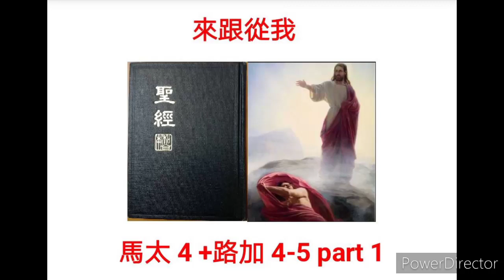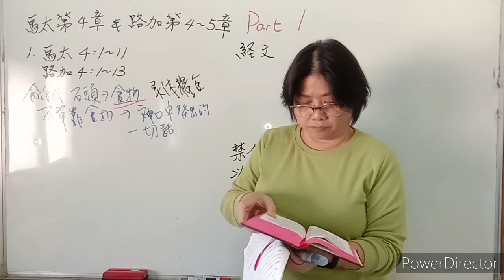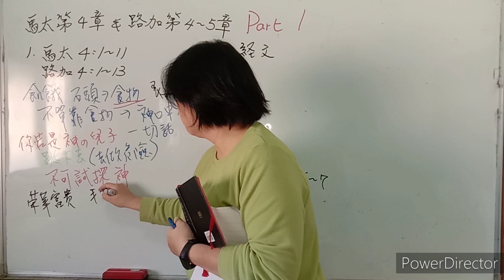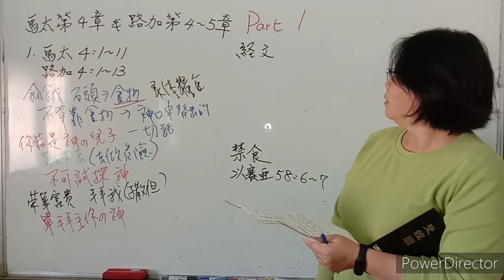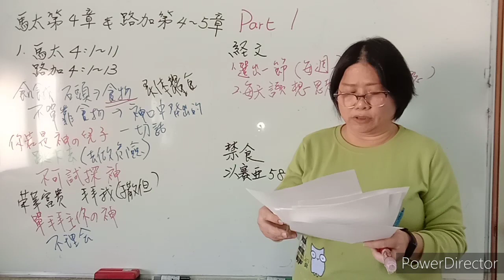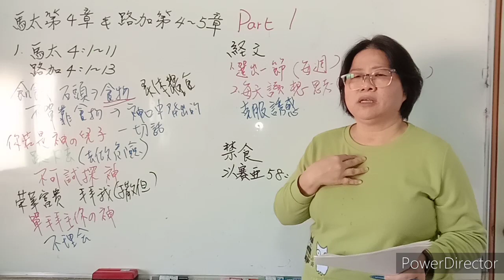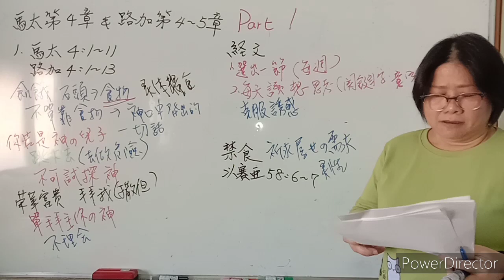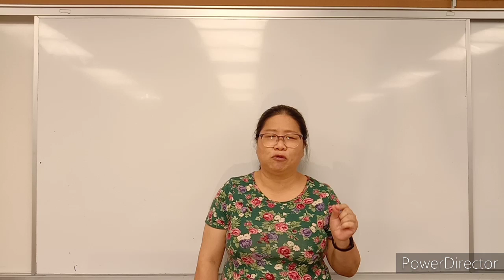來跟從我Come Follow Me--馬太第5章+路加第4-5章 part I (舊約系列9）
馬太福音第4章；路加福音第4～5章「主的靈在我身上」
救主運用經文來抗拒撒但的誘惑，並為祂自己的神聖使命作見證（路加4：1-21）。
耶穌似乎從小就知道自己肩負獨特且神聖的使命，所以在耶穌準備展開塵世傳道之際，撒就試圖在救主的心中引發懷疑。撒但說「你若是神的兒子」（路加4：3），然而救主早已與天父交通，祂通曉經文，也知道自己的身分。撒但提出的條件，「這一切權柄、榮華，我都要給你」（路加4：6），根本起不了作用，因為救主已用畢生的時間作準備，使自己「滿有聖靈的能力」（路加4：14）。因此儘管面臨試探、考驗並遭到拒絕，耶穌基督從不動搖，堅守指派給祂的事工：「我也必須……傳神國的福音，因我奉差原是為此」（路加4：43）。
馬太福音4：1-2 與神交通能幫助我準備好事奉祂。
為了作好傳道準備，耶穌進入曠野「與神同在」（約譯馬太4：1）。想一想做哪些事能讓你感覺與神接近。這些事如何幫助你準備好，從事祂希望你去做的事工？

馬太4：1-11；路加4：1-13耶穌基督抵抗誘惑，為我樹立了榜樣。
有時人們受誘惑犯罪，內心會有罪惡感；但即使一生都沒有犯罪的救主仍受過試探。基督了解我們面臨的誘惑，也知道如何幫助我們克服誘惑（希伯2：18；阿爾7：11-12）。經文教導救主經歷各種誘惑「但不予理會」（教約20：22；摩賽15：5；阿爾7：11）。

救主在洗禮後經歷了一件事，那時祂進入曠野與神同在（約馬太4：1）。耶穌與神交談40天後，撒但前來試探祂（約馬太4：2）。我們可以從祂的榜樣學到，如何抗拒所面臨的誘惑。
關於這個記事，約瑟•斯密譯本提供了修正與澄清，幫助我們更清楚了解經文。

使用約瑟•斯密譯本時，注意它如何增加了你對經文的了解。注意來自聖靈的靈感，並記下接收到的任何提示。
你學到哪些能在面臨誘惑時幫助你的事？
耶穌基督         我
撒但誘惑基督做哪些事？    撒但誘惑我做哪些事？
基督如何準備好抗拒誘惑？   我要如何準備好抵抗誘惑？

撒但誘惑耶穌做什麼     耶穌如何回應這項誘惑
馬太福音4：1-4
馬太福音4：5-7
馬太福音4：8-11

加強我們跟神的關係，能幫助我們抗拒誘惑（馬太福音4：1，5，8）。
勤奮禁食能幫助我們抗拒誘惑（馬太福音4：2）。
從我們的生活中摒除邪惡的影響，能幫助我們抗拒誘惑（馬太福音4：10 ）。
了解我們真正的身分，能幫助我們抗拒誘惑（見 馬太福音4：3-10 ）。
回想與應用經文中的真理，能幫助我們抗拒誘惑（見 馬太福音4：1-10 ）。

你可能面臨的誘惑。有時候我們可能僅僅因為受到誘惑，而有罪惡感或覺得自己有罪。然而，重要的是要知道，誘惑本身並不是罪，但去採取行動就是罪。因為救主自己也曾受到誘惑，但仍然無罪，所以我們知道，祂有能力在我們的誘惑中救助（幫助、協助或支持）我們（希伯2：18 ； 4：15-16 ）。十二使徒尤理西斯•蘇瑞長老提醒我們：對於那些不論什麼原因而陷入誘惑和老想著作惡的人，我向各位保證，你有回頭路，能在基督裡找到希望。（「在每個思想上尋求基督」，2020年10月）

馬太4：1-11救主面臨並抗拒了撒但的誘惑，祂親身示範如何做到：回想經文的真理，如何幫助我們汲取救主的能力來抗拒誘惑。重點在第 4，7和10 節，救主如何應用這項原則。注意當耶穌說：「經上又記著說」，祂指的是記載在經文中的內容。
你有過哪些藉由研讀經文來轉向救主，幫助你抗拒誘惑的經驗？
尼腓三書18：15 中救主的話，可以幫助你知道在你努力抵抗誘惑時，你需要經常保持警醒並勤奮祈禱。如果你找不到有幫助的經文，在經文指南中的「 試探 」、「 持守 」尋找參考資料，或其他跟誘惑或某個特定誘惑相關的主題。

活動B：沉思寫作，沉思定期研讀經文如何在你的生活中幫助你抗拒誘惑，或透過加倍努力定期研讀經文，來增加可獲得的祝福。寫一篇能幫助他人增加他們研讀經文渴望的社群媒體貼文或網誌文章。以能幫助他們尋求主的力量，來幫助他們抗拒誘惑的方式書寫。你可以分享研讀經文的經驗，這經驗如何提高你抗拒誘惑的能力，但不分享關於誘惑的細節。

個人省思:省思你今天學到的東西，並思考：在你今天所學的事（研讀、背誦及回想經文）上建立基礎，如何幫助你變得更像耶穌基督？
你認為你需要開始、停止或繼續做哪些事？

研讀經文對我有何幫助？羅素•納爾遜會長說明，每天固定研讀摩爾門經能給我們力量抗拒誘惑：親愛的弟兄和姊妹們，我應許，只要每天虔敬地研讀摩爾門經，就會每天作出更好的決定。我應許，只要沉思你所研讀的內容，天上的窗戶就會開啟，你會找到自己問題的答案和生活的方向。我應許，只要每天沉浸在摩爾門經中，就能免於今日的邪惡，甚至那席捲而來的色情，以及那會使心智麻木的其他習癮。（「摩爾門經：如果沒有這本書，你的生活會是什麼樣子？」，2017年10月）

背誦經文能如何幫助我？十二使徒李察•司考德長老教導：要以明智的方式擁抱科技。在你的電子裝置上將重要的經文劃記下來，並常常溫習。若你們年輕人複習經文的頻率，能像你們某些人傳簡訊那樣頻繁的話，很快就可以記住上百條經文章節了。在你們需要的時刻，那些經文會成為聖靈給予你靈感和指引的有力來源。（「獲得家中的平安」，2013年5月）

經文就像是個好朋友十二使徒李察 司考德長老說：「〔經文〕能成為不受時空限制的忠實益友，當我們有需要時，經文總是能夠提供協助。……學習、沉思、查考及熟背經文就像是在檔案櫃裡存放了許多朋友、價值觀和真理，讓我們不論身在何處，都可以隨時請益和取用。」（「經文的力量」，2011年10月）

禁食能幫助我們抗拒誘惑
以賽亞書58：6-7我所揀選的禁食不是要鬆開兇惡的繩，解下軛上的索，使被欺壓的得自由，折斷一切的軛嗎？7不是要把你的餅分給飢餓的人，將飄流的窮人接到你家中，見赤身的給他衣服遮體，顧恤自己的骨肉而不掩藏嗎？
卡爾•普瑞特，「合宜禁食的祝福」，2004年10月，禁食一直是神的人民所奉行的原則。今日這是主給本教會全體教友的誡命。除了偶爾為了個人或家庭的原因所作的特別禁食外，主期望我們在每個月的第一個星期日禁食。我們受到教導，合宜的禁食包含三方面：第一，連續兩餐不吃不喝，換句話說，就是24個小時不吃不喝；第二，出席禁食見證聚會；第三，慷慨地繳付禁食捐獻。

對溥瑞特家庭而言，我們通常從星期六的午餐禁食到星期日的午餐，雖然教會沒有規定標準的禁食方式，只但是我們發現出席禁食見證聚會後再結束禁食，能帶來屬靈的祝福。
對健康狀況良好的人而言，禁食是一項誡命。斯密F.約瑟會長在談到每月的禁食時說道：「主依據情理和智慧設立了禁食，有能力的人都被要求遵守；這是他們不可推卸的一項責；這是一種訴諸良心的事，留待人們運用智慧和洞察力。「可是能夠禁食的人都應該禁食，無人能豁免這事；教會各地的聖徒，不論老幼，都要如此」（福音教義，第231頁）。

我擔心我們有太多的人不是禁食日沒有禁食，就是敷衍了事。如果我們的禁食只是例行公事，或只是星期日的早餐禁食，而非兩餐，即24小時的禁食，便剝奪了自己及家人屬靈方面的上好祝福和經驗，這是真正禁食才能獲得的。如果只是24小時不吃不喝和繳付禁食捐獻，我們就錯過了靈性成長的美好機會。但如果為了特別的目的禁食，那就會有意義多了。或許全家人可以在禁食前聚在一起，談談希望藉著這次禁食來完成哪些事。一旦有了目的而禁食，我們便可將注意力專注於禁食的目的上，而非飢餓的感覺上。

禁食的目的可以是非常個人的。禁食可以幫助我們克服個人的弱點和過犯，幫助我們把缺點變成優點，幫助我們變得更謙卑，不會那麼驕傲、自私，會更關心別人的需求，更看清自己的錯誤和弱點，因而不會那麼容易批評別人。禁食的目的也可專注在家庭的挑戰上。家庭禁食可以增進家人之間的愛與感激，減少紛爭；夫妻也可藉著禁食來鞏固婚姻關係。身為聖職持有人，我們禁食的目的可以是在召喚方面尋求主的指引，就如同興格萊會長所做的一樣。我們也可以跟家庭教導同伴一起禁食，以得知應當如何協助所教導的家庭。

在經文裡，禁食一詞常常和祈禱一起出現。「自今以後，你們要繼續祈禱和禁食」（教約88：76），這是主給我們的忠告。沒有祈禱的禁食就只是挨餓24小時而已，但禁食加上祈禱則會增強我們的靈性力量。我們以祈禱來開始禁食。我們可以在用餐完畢後，跪在餐桌旁祈禱來開始禁食。我們跟天父說我們禁食的目的，祈求祂協助我們達成目標。同樣地也以祈禱來結束禁食。可以在禁食結束、開始坐下用餐時，合宜地跪在餐桌旁，感謝主在禁食的時候所給予我們的協助，並為我們在禁食中所感受到的和所學習的事感謝主。

除了開始和結束時的祈禱外，我們也應在禁食的期間常常在個人的祈禱中尋求主。我們不應要求年紀較小的孩子也禁食兩餐，但要教導他們禁食的原則。如果家人一起討論和計畫禁食，較小的孩子就會注意到父母和兄姊正在禁食，也會了解該次禁食的目的。他們應當參與禁食開始和結束時的祈禱。這樣當他們大一些時，就會熱切期待跟其餘的家人一同禁食。在我家裡，我們的做法是鼓勵我們8到12歲的孩子禁食一餐，然後當他們到達12歲要接受亞倫聖職或進入女青年時，就鼓勵他們禁食兩餐。

主透過先知以賽亞，以美妙的詩句闡釋合宜禁食的意義：「我所揀選的禁食不是要鬆開兇惡的繩，解下軛上的索，使被欺壓的得自由，折斷一切的軛嗎？」（以賽58：6）如果我們禁食和祈禱的目的是要悔改過錯和克服個人弱點，我們不就是在「鬆開〔生命中〕兇惡的繩」。如果我們禁食的目的是要更有效地教導福音、更有效地在教會召喚上為人服務，我們不就正在「解下〔他人〕軛上的索」。如果我們禁食祈禱的目的是要祈求主協助我們的傳道事工，我們不就是想要「使被欺壓的得自由」。如果我們禁食的目的是要增加對同胞的愛和克服自私、驕傲、專注世俗的心意，我們不就是在尋求「折斷一切的軛」。

主繼續闡釋合宜的禁食：「不是要把你的餅分給飢餓的人，將飄流的窮人接到你家中，見赤身的，給他衣服遮體，顧恤自己的骨肉而不掩藏嗎？」（以賽58：7）。今日我們透過禁食捐獻使飢餓的人有食物吃，無家可歸的人有地方住，無衣蔽體的人有衣服穿。  我們的禁食若合宜，主已應許說：「這樣，你的光就必發現如早晨的光；你所得的醫治要速速發明。你的公義必在你前面行；「那時你求告，耶和華必應允；你呼求，他必說：我在這裡。「你心若向飢餓的人發憐憫，使困苦的人得滿足，你的光就必在黑暗中發現；你的幽暗必變如正午。「耶和華也必時常引導你，在乾旱之地使你心滿意足，……你必像澆灌的園子，又像水流不絕的泉源」（以賽58：8-11）。
我祈求我們能改進我們的禁食，使我們能享有這些主所應許的美好祝福。我見證我們若透過禁食和祈禱「靠近」主，祂必「靠近」我們（教約88：63）。我見證祂活著，祂愛我們，想要靠近我們。

約瑟‧胡適令長老教導：「禁食若沒有加上祈禱，就不算是完整的禁食，那只不過是在餓肚子罷了。我們若希望我們的禁食不只是不吃不喝，就必須振奮起我們的心和精神，並提高聲音來和我們的天父溝通。禁食若伴隨著有力的祈禱，就會有極大的功效。禁食會使聖靈的啟示充滿我們的心，也能鞏固我們對抗誘惑。（「禁食律法」，2001年4月總會大會）。